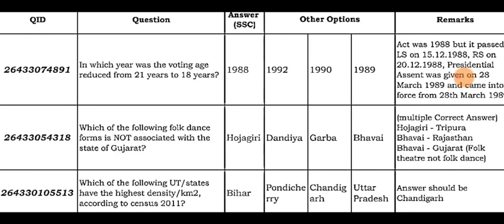ssc cgl 2022 tier 1 wrong question to raise objection.